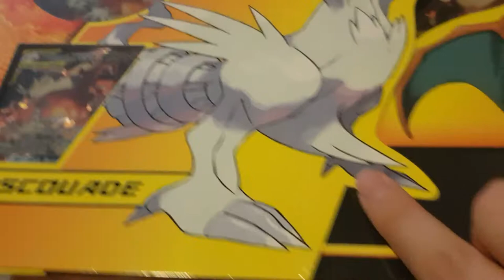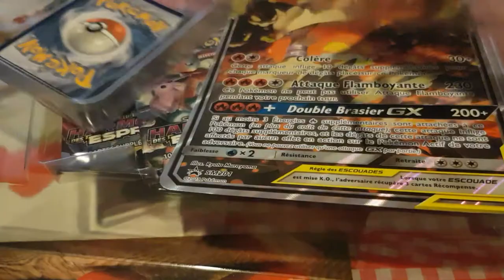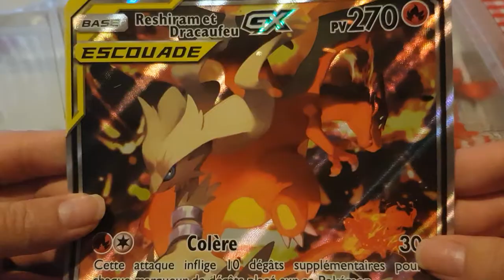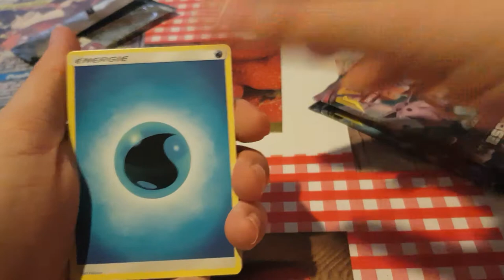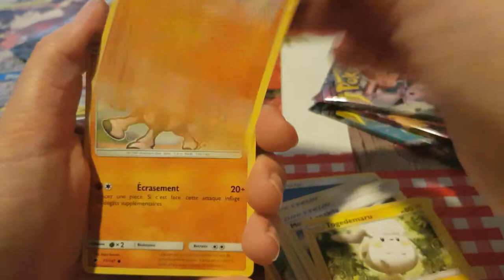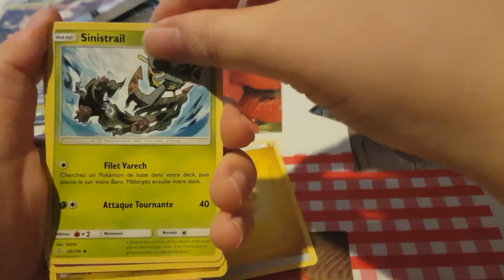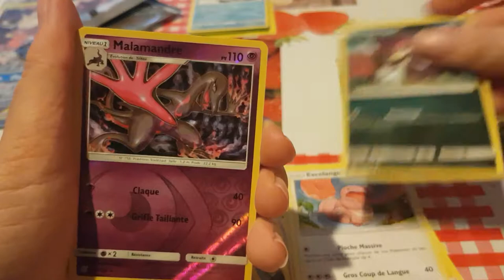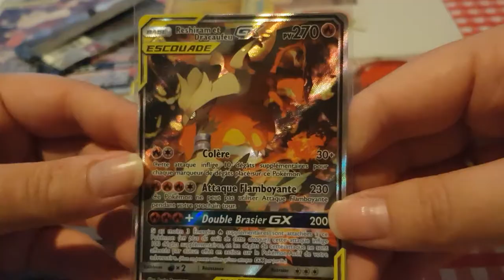coffret de Reshiram et dracaufeau GX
coffret de reshiram et dracaufeau